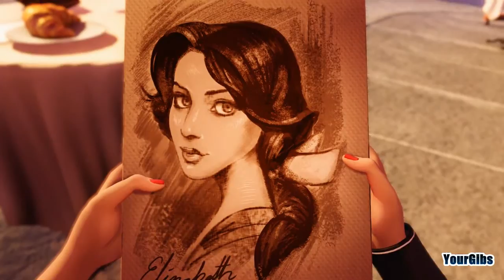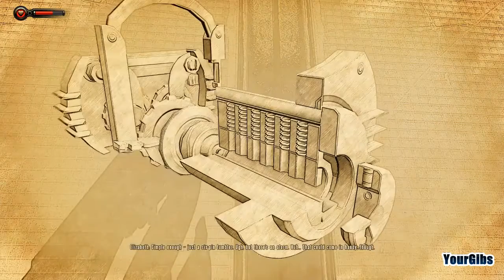BioShock Infinite: Burial at Sea - Episode Two [01] w/YourGibs - WE ARE ELIZABETH - OPENING - Part 1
BioShock Infinite: Burial at Sea - Episode 2 DLC let's play walkthrough gameplay
// Part 1, WE ARE ELIZABETH (OPENING)

Let's Play ♦ BioShock Infinite: Burial at Sea - Episode Two DLC walkthrough gameplay with YourGibs

STORY:
See the world through Elizabeth's eyes in BioShock Infinite: Burial at Sea -- Episode Two. Set immediately after the conclusion of Burial at Sea -- Episode One, this final episode puts you in the role of Elizabeth as she journeys through Rapture in an effort to rescue the little sister she abandoned.  Developed by Irrational Games, the studio behind the original BioShock and BioShock Infinite, this continuation of the Burial at Sea saga features parts of Rapture you've never seen before, incudes modified stealth-oriented gameplay that brings you new weapons and plasmids, and involves nearly every major character from the original BioShock and BioShock Infinite.